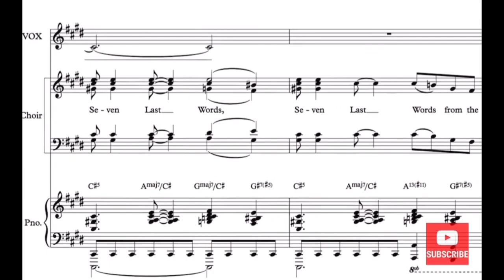Introducing Jenna Cowans, “Passion Music” Soloist: A Conversation with Robert Cooper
Discover beauty and emotional nuance of our upcoming performance of PASSION MUSIC as you listen to this conversation between Chorus Niagara Artistic Director Robert Cooper and musician Jenna Cowans.

Jenna is our featured soloist for the first half of the concert, featuring composer Will Todd’s “Passion Music.” In the second half, the choir will perform composer Karl Jenkins’ “The Armed Man: A Mass for Peace.”

You’ll learn more about Jenna’s background and experiences, hear selected clips of “Passion Music” from Will Todd’s YouTube channel, and hear some of Jenna’s own musical performance in selected pieces “It’s So Sweet To Trust in Jesus” and “His Eye Is On the Sparrow.”

You don’t want to miss this poignant and powerful evening of music in downtown St. Catharines on Saturday, March 9 at 7:30 pm at the FirstOntario Performing Arts Centre!